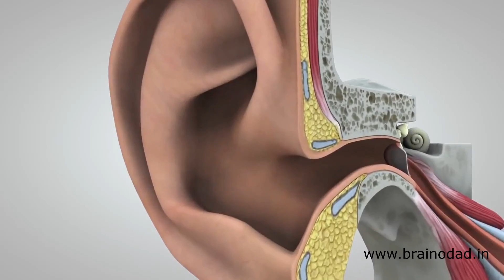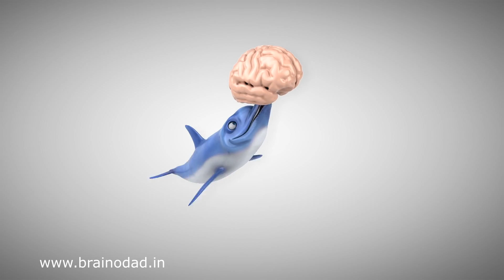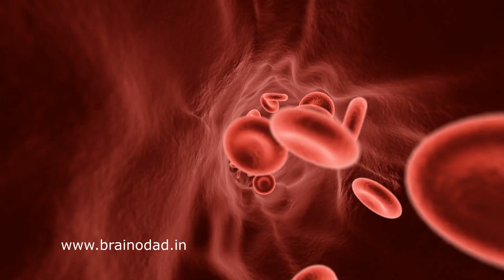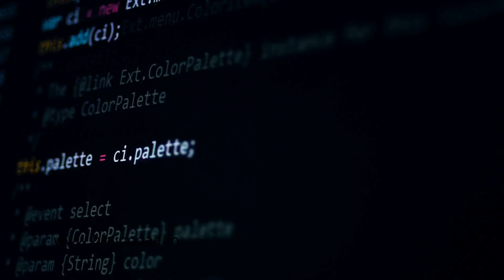25 Surprising Brain Facts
The human brain is very unique. The most powerful computer is known as the brain. In this video, you will see the most amazing 25 brain facts.

This video has been uploaded by Aravind Pasupathy, a mind performance coach and Guinness world record holder on memorizing 270 numbers in one minute time.

Human brain
Brain facts
Top 25 brain facts
Human Brain facts
Cool facts about Brain
Brainpower
How the brain works
Why the brain is amazing?
Facts about brainpower
How fast does brain works
What is the weight of the Brain?
How much energy does your Brain consume?
Does Brain need oxygen?
Does Brain have water in it?
What happens when blood circulation stops to Brain?
What is the length of the blood vessels in Brain?
How many neuron cells are there in your Brain?
Does your Brain produce electricity?
Our brain creates how many thoughts each day?
How many litres of blood passes through your Brain each minute?
Does your Brain need blood circulation?
What is memory capacity of your Brain?
Which part of your Brain takes 95% of the decisions?
Does your brain have fat?
What is the composition of your Brain?
How many neuron cells are there in a grain of your Brain?
What happens when oxygen supply stops to your Brain?
At what age does your brain mature 100%?
Do we use just 10% of our Brain's capacity?
Does your Brain sleep?
Does your Brain grow?
Does your Brain move?
Does your Brain beat?
Does your Brain grow in size?
Does your Brain have cholesterol?
How to improve the Brainpower?
How to increase cells in Your Brain?
Does Brain shrinks?
What happens to your Brain with stress and anxiety?